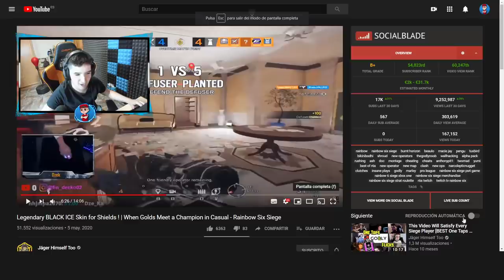Así son los ESCUDOS con HIELO NEGRO en R6!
▸Targeta Gráfica: MSI GTX 1080 Gaming X 8GB GDDR5X
▸Placa Base: MSI Z370-A Pro
▸Procesador: Intel Core i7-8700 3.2Ghz BOX
▸Memoria Ram: G.Skill Ripjaws V Red DDR4 2400 PC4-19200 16GB 2x8GB
▸Fuente de Alimentación: Thermaltake Smart RGB 700W 80 Plus
▸Cascos: Kingston HyperX Cloud II (Grises)
▸Ratón: LOGITECH G PRO
▸Micrófono: Rojo Yeti
▸Teclado: K75 Corsair Mecánico
▸Monitores: ASUS XG258Q 24.5" 240hz / Asus MX279H 27" LED IPS
▸Caja: Tacens Mars Gaming